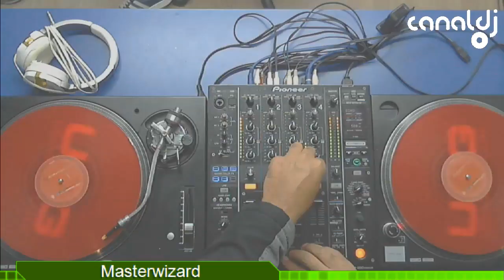DJ Masterwizard - Drum'n'Bass - Programa DB-ON - 21.06.2017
Set do DJ Masterwizard, gravado e transmitido ao vivo no Canal DJ em 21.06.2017